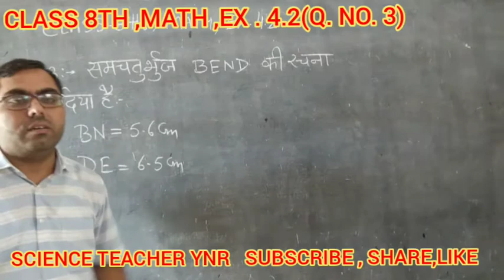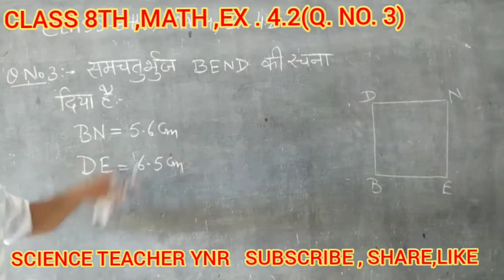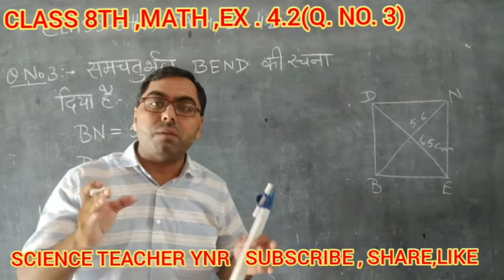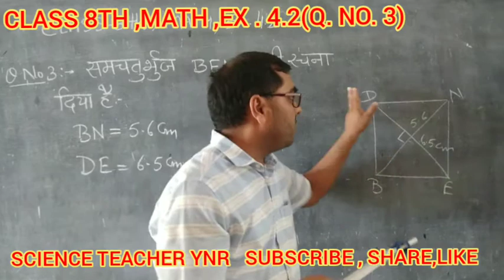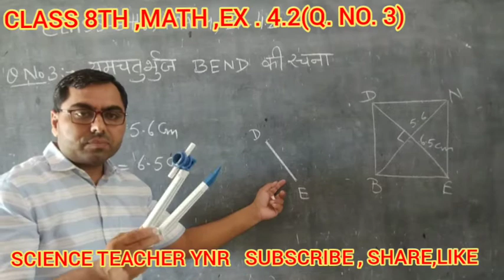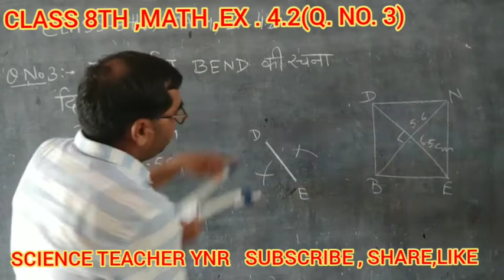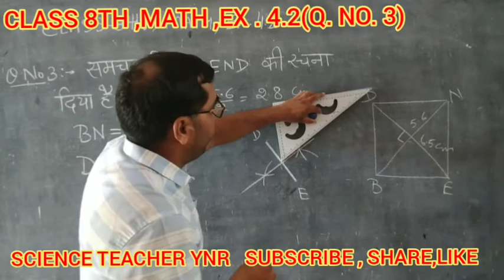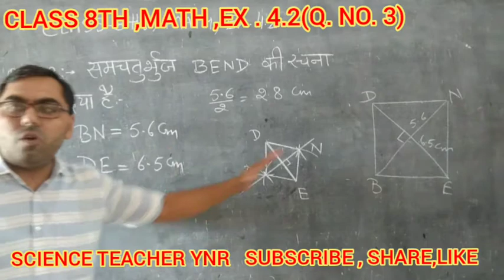class 8th math Ex. 4.2 Q.no.3 solution